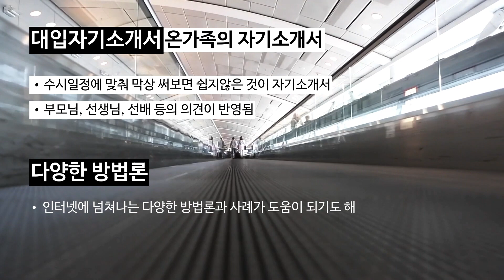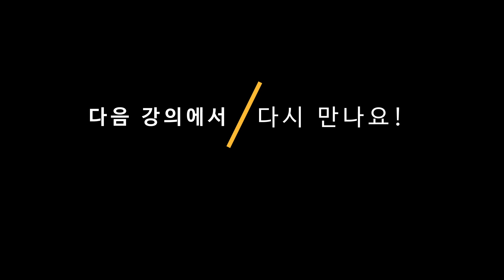마음에듀, 따라만 하면 완성되는 대입자기소개서 제1강-넘치는 방법론에 덧붙여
마음에듀 교육컨설팅에서는 동영상을 보면서 따라만 하면 완성되는 대입자기소개서 작성방법을 올립니다.

- 자기소개서에 무엇을 어떻게 쓸지 결정하지 못한 경우
- 이제 어느 정도 쓰기는 했는데 글을 채우기에 급급한 경우
- 자기소개서를 쓰기는 했는데 뭔가 부족하다는 느낌이 드는 경우
- 주변으로부터 고치는 것이 좋겠다고 조언을 받은 경우
- 완성했는데 2% 부족한 경우
- 자기소개서에 대한 확신이 없는 경우

차분히 동영상을 보다보면 자신도 모르게 쓸 거리가 생기고 표현력이 좋아지며, 글에 대한 확신이 생기게 될 수 있도록 중점을 두었습니다.